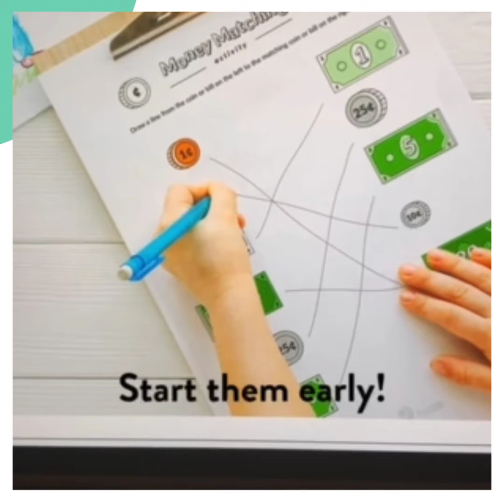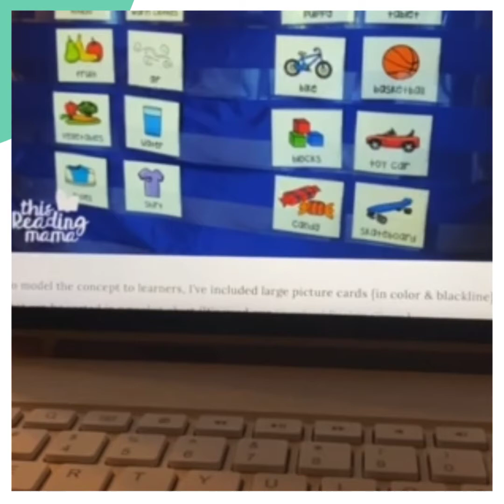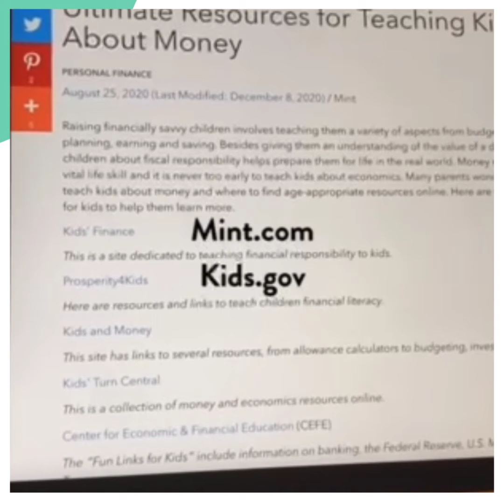AKA Kappa Omega Target 3: Money Monday$ Part 8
Alpha Kappa Alpha Sorority, Incorporated
Kappa Omega Chapter, Atlanta, GA
Target 3 - Credit Monitoring and Repair
Money Monday$
Part 8: Financial Literacy for Kids